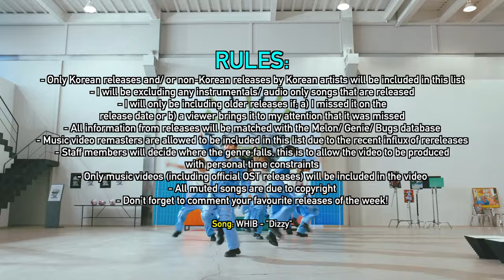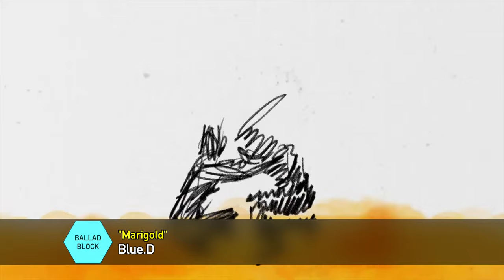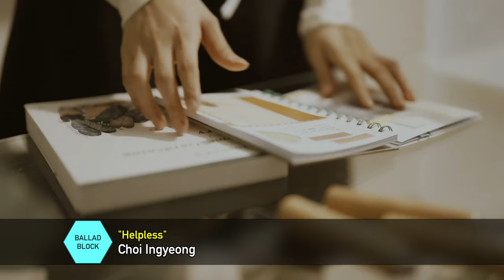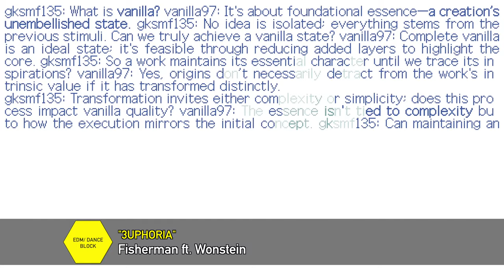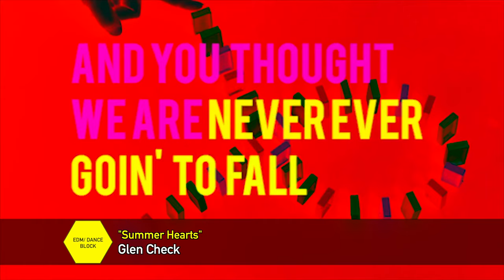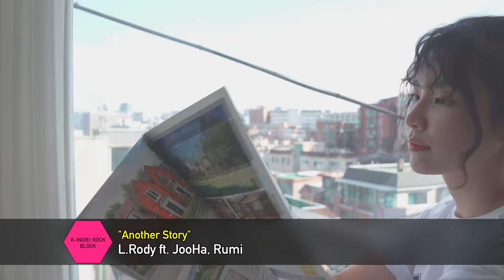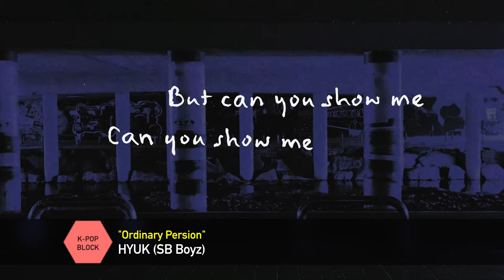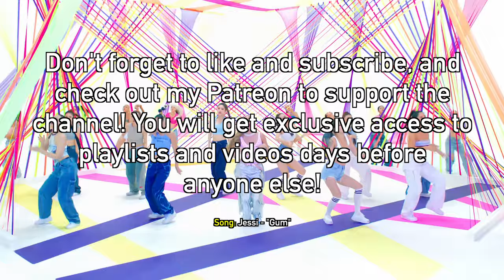NEW K POP SONGS (MARCH 2024 - WEEK 4) [4K]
0:00 Intro
0:41 Ballad
6:01 EDM/ Dance
8:41 K-Indie/ Rock
18:33 OST
21:45 K Hip Hop/ R&B
26:01 K Pop

Hi, Planets! It's that time again to discover some new songs that were released this week - be witness to new rookies and the comeback of legends! These releases are from March 16th to 23rd 2024!